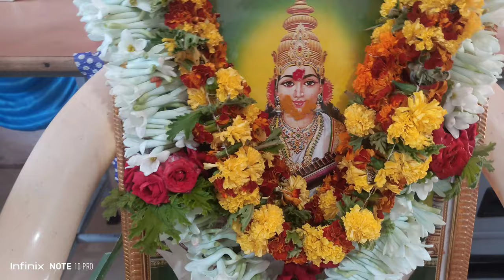ಶಾರದಾ ಪೂಜೆ ಜಿ ಎಂ ಎಚ್ ಪಿ ಎಸ್ ಬೀಚಗಾನಹಳ್ಳಿ